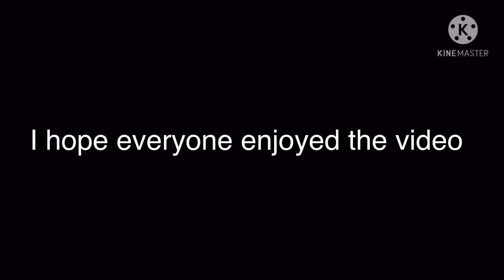I’m pregnant prank{Gacha life} GONE WRONG Prank war #3